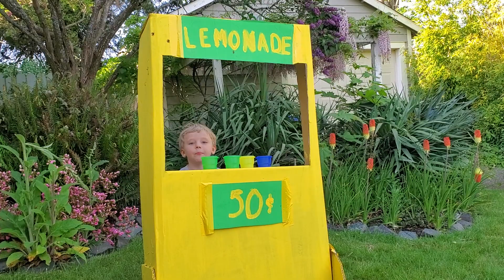Duck Song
5/10/2020 - Lydia and Ryan perform the duck song. Lydia as the duck.